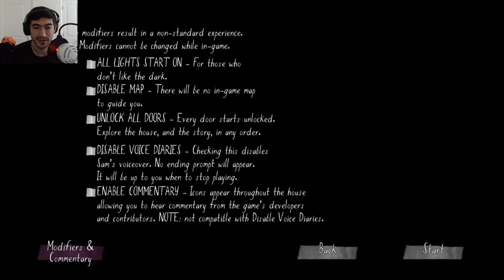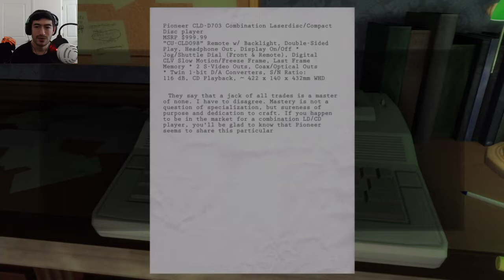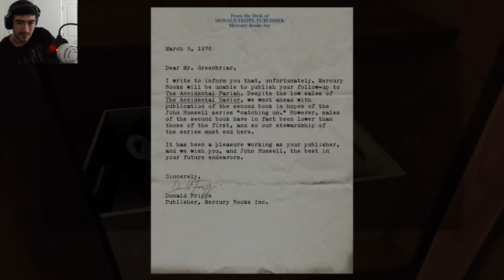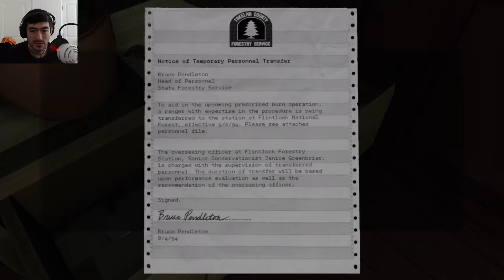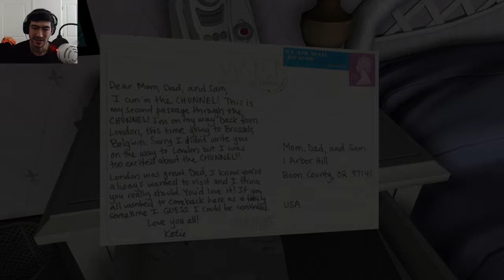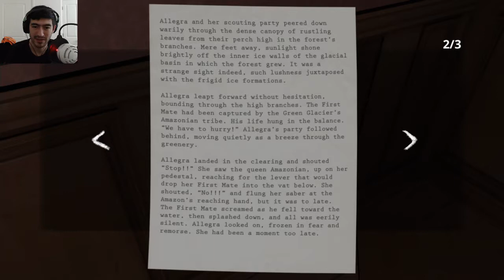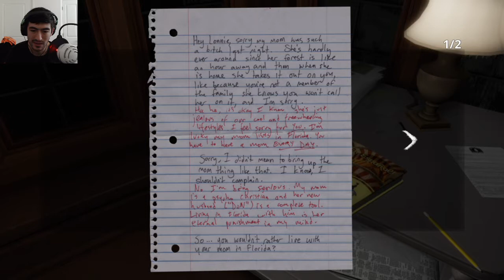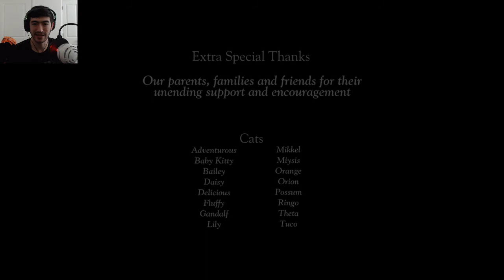Creepy, But Heart Warming (Gone Home Full Playthrough Twitch Stream XBOX)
Wow, this was a short game but man its cool. Get ready for some feels!

First full playthrough too, personal achievement complete!

Comment- for any questions, concerns, or just want to say hi! :D
Share- To help spread the love, and make the channel better!